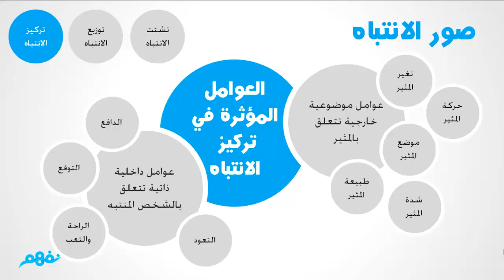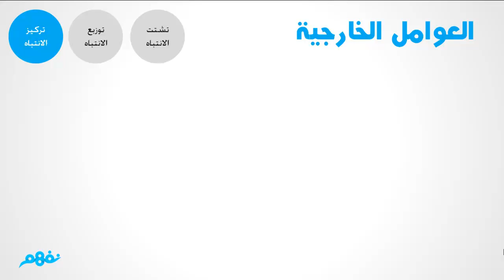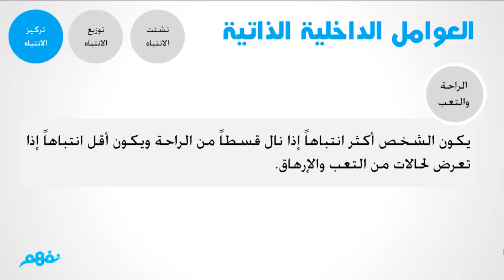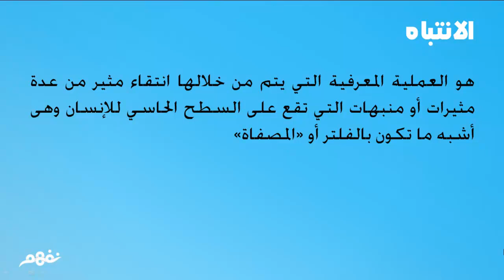الإنتباه - علم النفس والإجتماع - للصف الثاني الثانوي - 02 - موقع نفهم - موقع نفهم